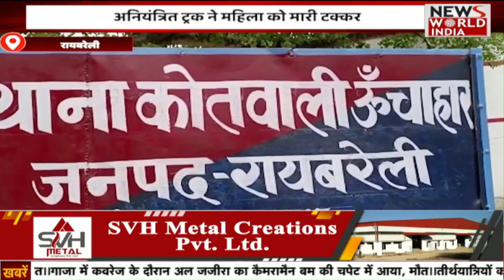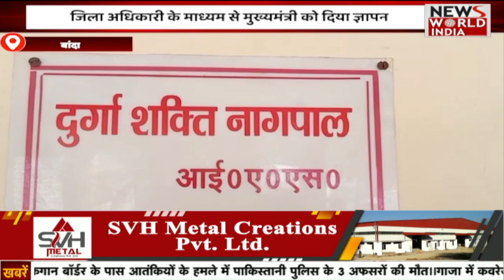🟢LIVE: hindi samachar | latest news today